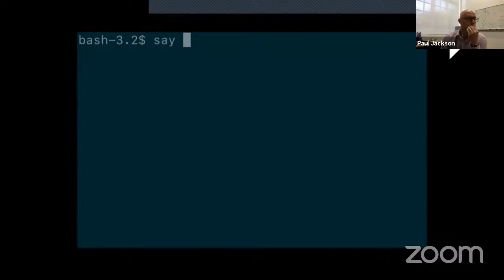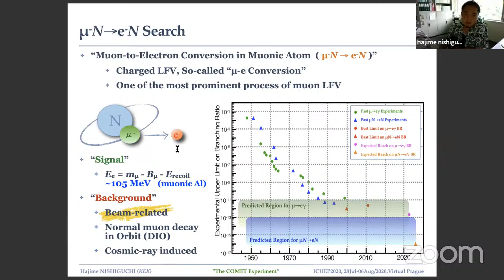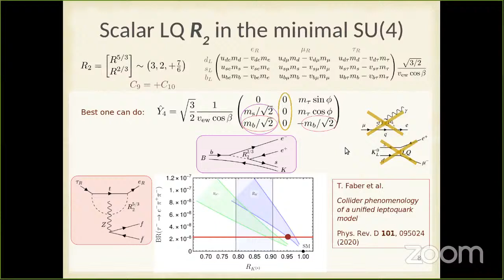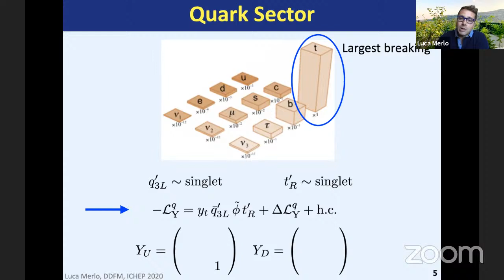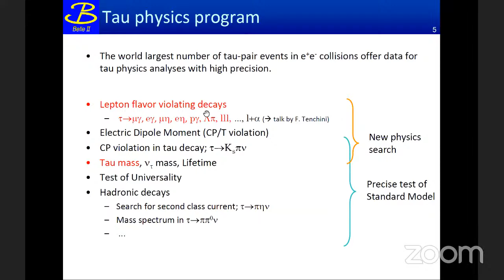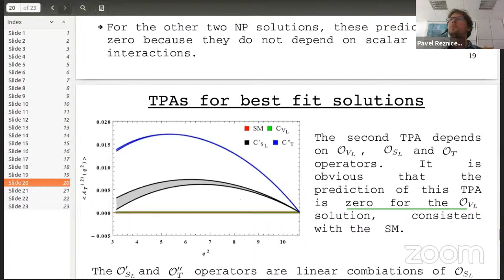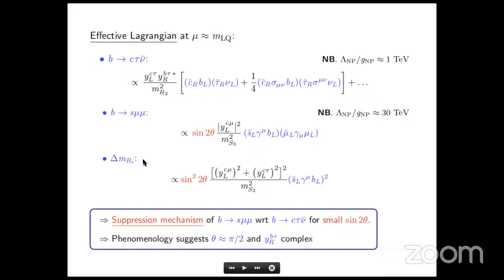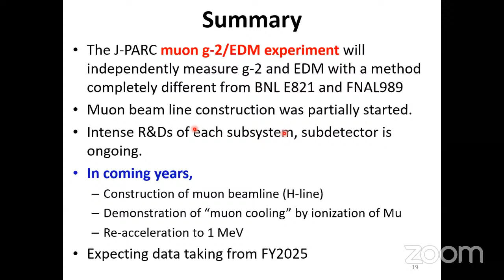Quark and Lepton Flavour Physics - Friday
ICHEP 2020 Parallel session - Quark and Lepton Flavour Physics, Friday, July 31, 2020
00:06:01 Zhi-zhong Xing: "Towards establishing the second b-flavored CKM unitarity triangle"
00:16:48 Luiz Vale Silva: "Probing NP in four-fermion interactions with dipole processes"
00:31:37 Kei Ieki: "BSM search in rare muon decay: the MEG II experiment"
00:47:16 Hajime Nishiguchi: "The COMET experiment: A search for muon-to-electron conversion at J-PARC"
01:02:47 Masaharu Aoki: "An Experimental Search for Muon-Electron Conversion in Nuclear Field with Muonic Atoms Produced in a Primary Proton Target ---DeeMe---"
01:24:00 Matej Hudec: "Confronting quark-lepton unification with LFUV"
01:39:53 Carla Marin Benito: "Lepton Flavour Universality tests in electroweak penguin decays at LHCb"
01:54:48 Rajeev N: "Complementary test of lepton flavor universality violation in $B_s\, \to\, f_{2}^{\prime}\,(1525)\,(\to K^+\,K^-)\,\mu^+ \,\mu^-$ decays"
02:08:12 Debashis Sahoo: "Tests of lepton flavour universality and a search for lepton and baryon number violation at Belle"
02:24:28 Luca Merlo: "The Data Driven Flavour Model"
02:40:54 Nafisa Tasneem: "Search for the Lepton Flavour Violating decays $\Upsilon(3{\mathrm{S}}) \to e^{\pm}\mu^{\mp}$ and $\Upsilon(2{\mathrm{S}}) \to e^{\pm}\mu^{\mp}$"
02:55:54 Tomas Husek: "Lepton flavour violation in hadron tau decays and $\ell$-$\tau$ conversion in nuclei"
03:11:26 Kenji Inami: "Tau physics prospects at Belle II"
03:32:23 Rusa Mandal: "Angular analysis of modes with $b \to c \ell \bar \nu$ transition and new physics"
03:50:12 Suman Kumbhakar: "Signatures of complex new physics in $b\rightarrow c\,\tau\,\bar{\nu}$ anomalies"
04:05:38 Marco Milesi: "Leptonic and semileptonic decays with taus at the Belle II experiment"
04:22:22 Lopamudra Mukherjee: "Flavourful Inert Doublet Dark Matter"
04:38:10 Damir Becirevic: "Flavor Phenomenology with Scalar Leptoquarks"
05:02:31 Leonardo Giusti: "A novel computational paradigm for a precise determination of the hadronic contribution to (g-2)_mu from lattice QCD"
05:23:01 Hiromi Iinuma: "Measurement of muon g-2/EDM at J-PARC"